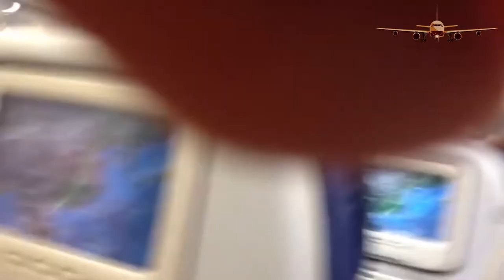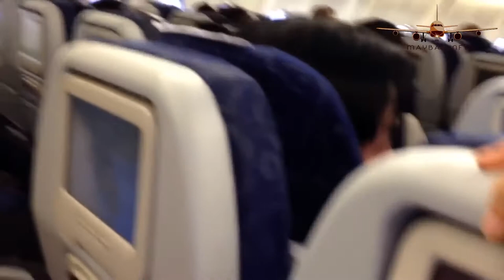máy bay lúc gặp thời tiết xấu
CÙNG XEM NHÉ CÁC BẠN